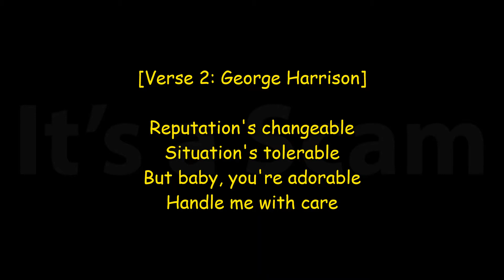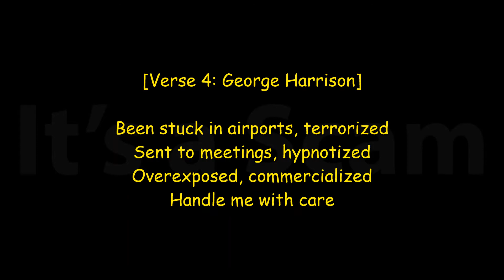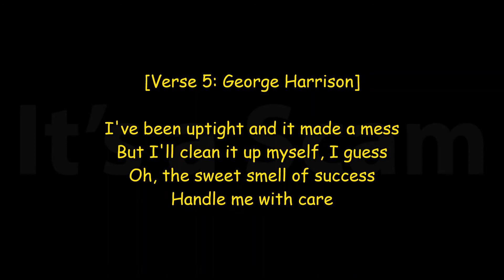The Traveling Wilburys - Handle With Care - Lyrics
From the Album The Traveling Wilburys, Vol. 1
Handle with Care
Traveling Wilburys
Produced : Jeff Lynne & George Harrison
Album : Traveling Wilburys Vol. 1

[Verse 1: George Harrison]
Been beat up and battered around
Been sent up, and I've been shot down
You're the best thing that I've ever found
Handle me with care

[Verse 2: George Harrison]

Reputation's changeable
Situation's tolerable
But baby, you're adorable

[Pre-Chorus: Roy Orbison]

I'm so tired of being lonely
I still have some love to give
Won't you show me that you really care?

[Chorus: Bob Dylan and Tom Petty]

Everybody's got somebody to lean on
Put your body next to mine, and dream on

[Verse 3: George Harrison]

I've been fobbed off, and I've been fooled
I've been robbed and ridiculed
In daycare centers and night schools

[Verse 4: George Harrison]

Been stuck in airports, terrorized
Sent to meetings, hypnotized
Overexposed, commercialized

[Pre-Chorus: Roy Orbison]

[Chorus: Jeff Lynne and Roy Orbison]

[Verse 5: George Harrison]

I've been uptight and it made a mess
But I'll clean it up myself, I guess
Oh, the sweet smell of success